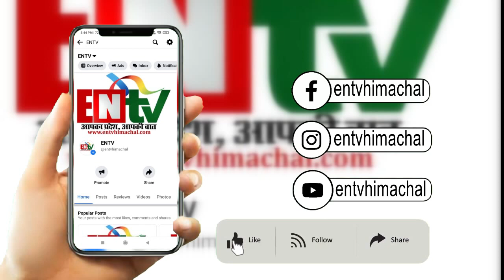मनोहर हत्याकांड के खिलाफ उग्र हुआ विश्व हिंदू परिषद